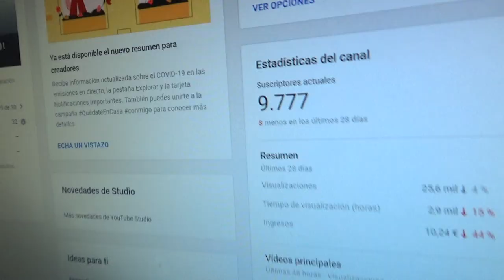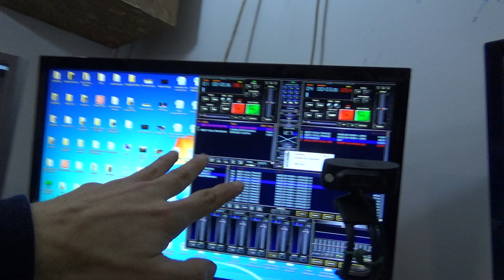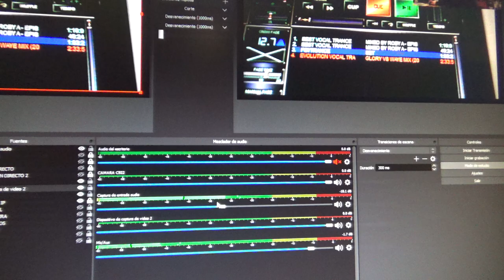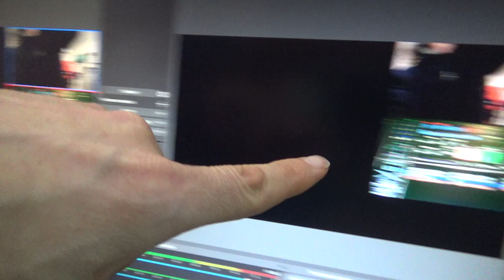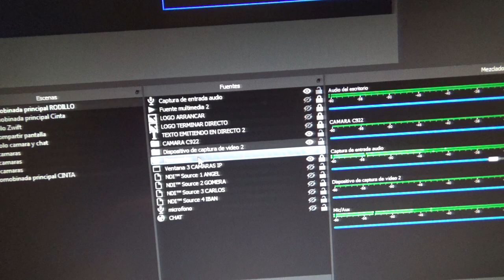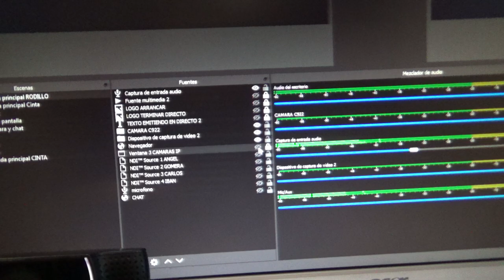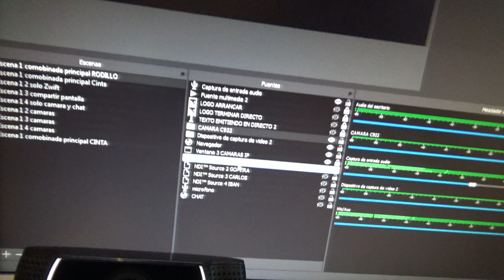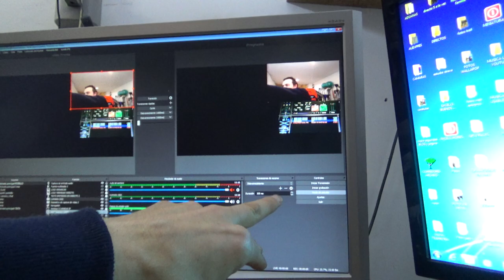Empezar en YOUTUBE, ¿estais locos? | RT3 Trail Runner